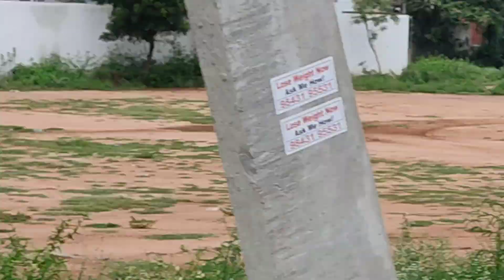COIMBATORE 50 CENTS SOUTH WEST CORNR PLOT 3KM FROM VADAVALLI RESIDENTIAL ZONE 8.5 LAKHS PER CENT